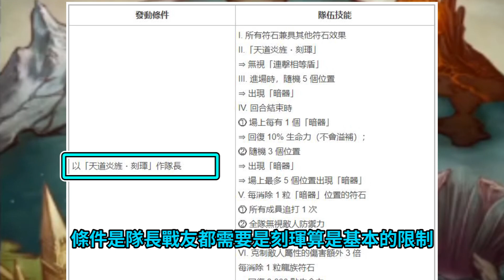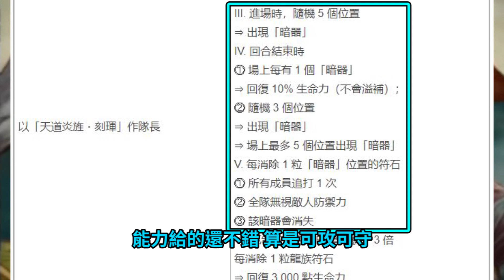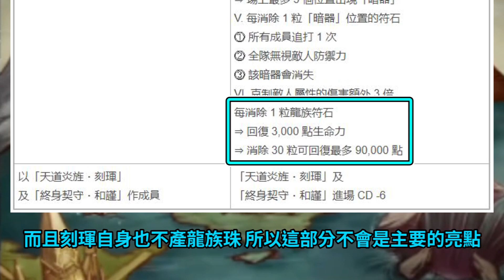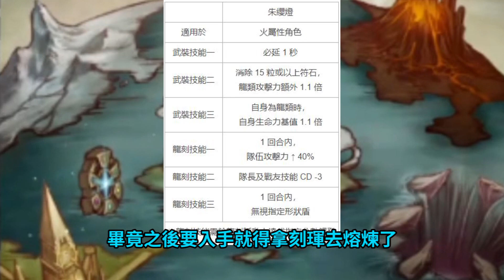【神魔之塔】最遲還一直念錯名字的雲分析 | 分析點評與個人淺見 | 天道炎旌 ‧ 刻琿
新黑金天道炎旌 ‧ 刻琿情報釋出啦
有觀衆想看我分析這張卡片
那就來試試看吧